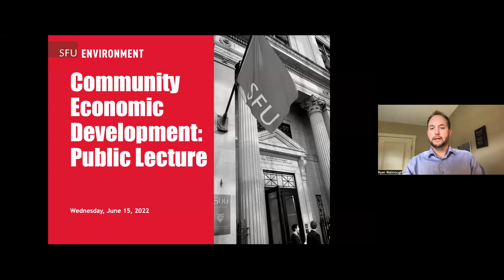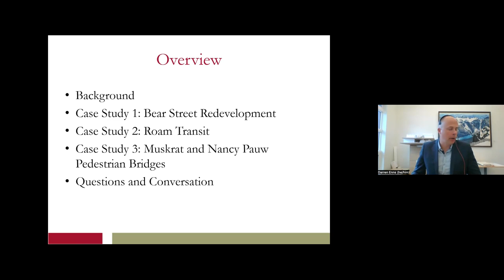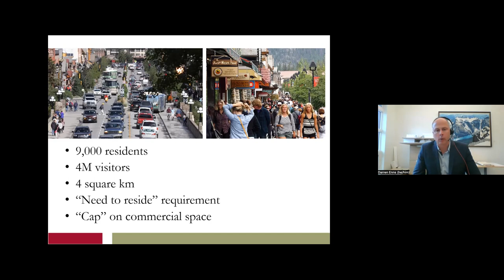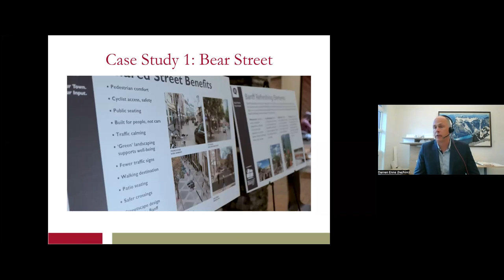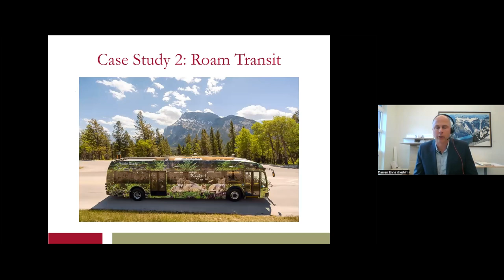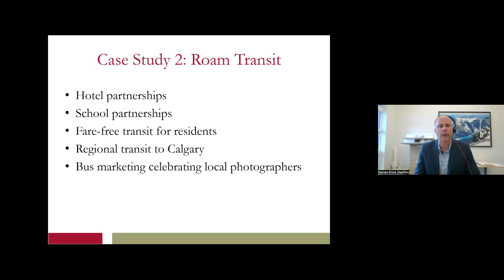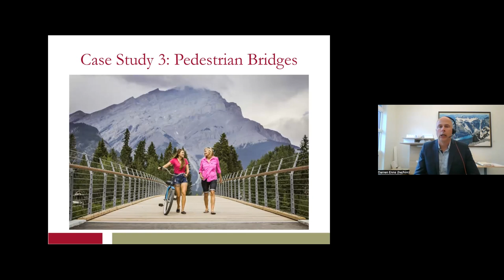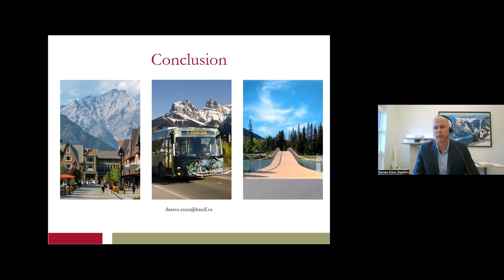SFU CED Public Lecture "The Dividends of Municipal Investments in Banff" with Darren Enns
Hear from the Town of Banff's Planning & Development Director, Darren Enns, as he shares wise practices and lessons for your community. He'll discuss the pedestrian-priority Bear Street Shared Street, the popular Roam Transit system, the new Nancy Pauw Pedestrian Bridge installation. Come find out how you can move people safely, just like in Canada's favourite National Park!

Earn your Certificate in Community Economic Development with us. Apply today!